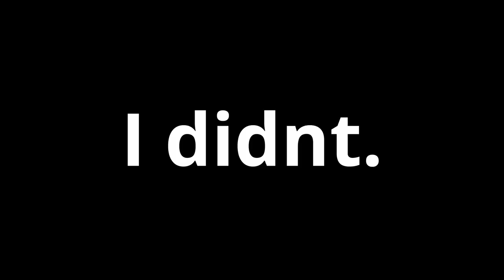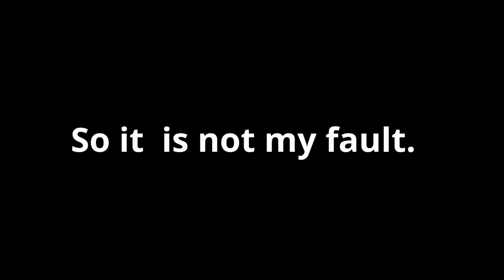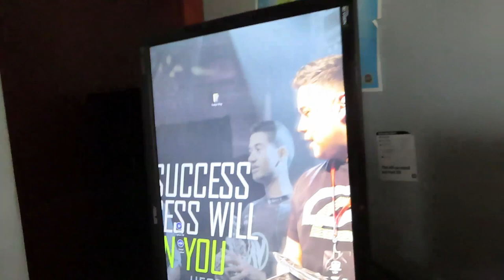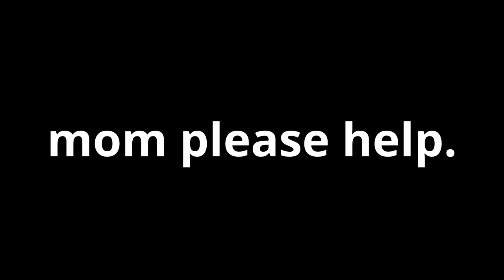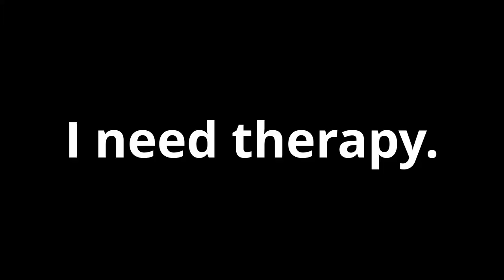I have fixed my vlog problem im coming for the throne I shall be the King of the vlogs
Follow me around where I go solve my problem for uploading vlogs and I go get a new desk for my set up its game on now baby road to 2k starts now. humbleBeginings.